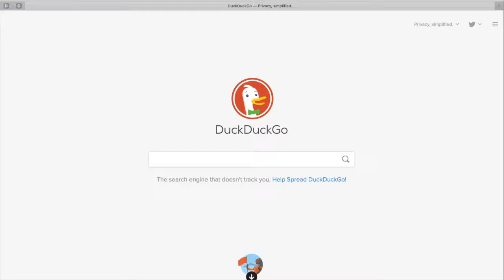Browsing .eth domains with your DAppNode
Ever visited a .eth domain using your regular browser?

Looking for an even easier, plug and play solution?

and grab yours!

Thanks for supporting hardware decentralization!